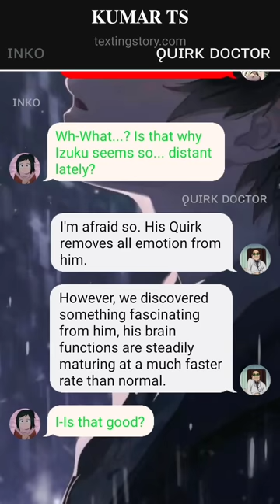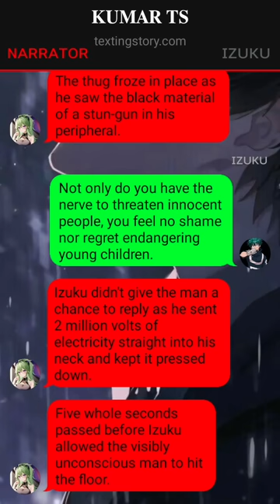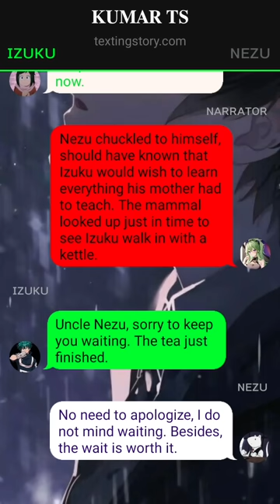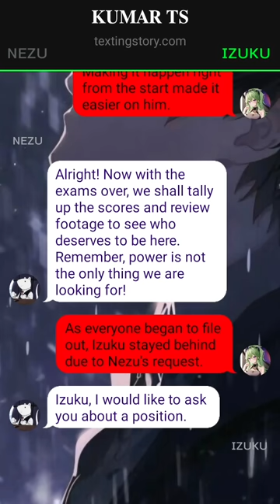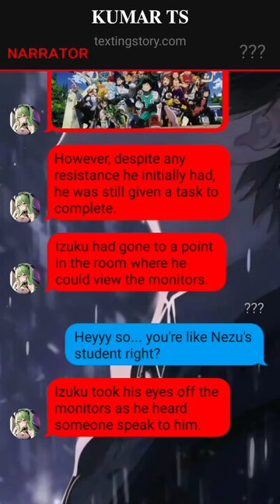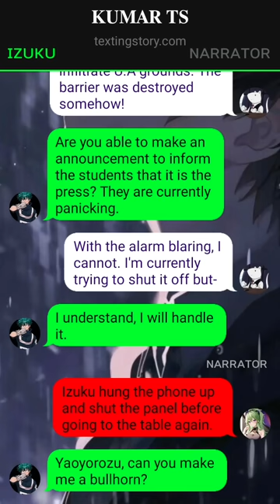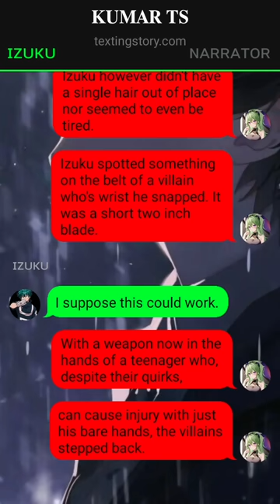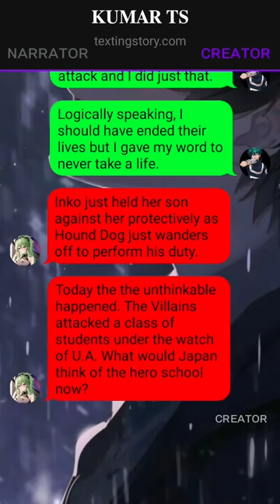Op Quirkless Emotion less Deku Texting Story~{part-1}~{izukux???}